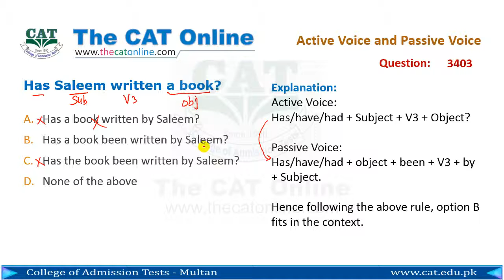Active Passive Voice 3403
Has saleem written a book.
In this you will find the solution of active voice and passive voice question number 3403 in Urdu.
This video is fully explained and anyone can easily understand it.